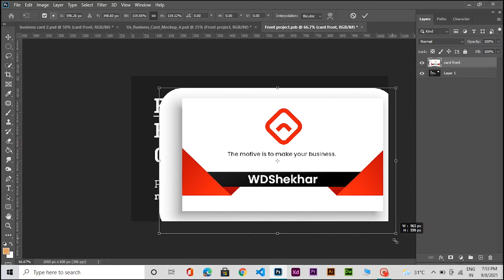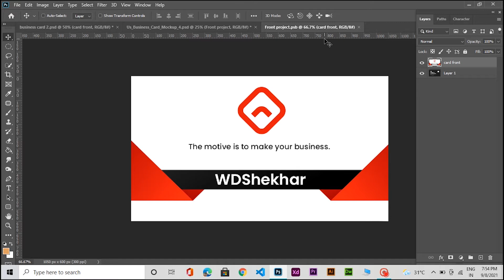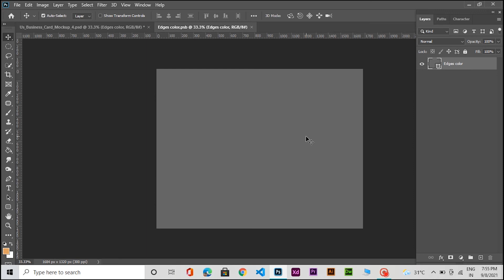How to Use Mockup in Adobe Photoshop Tutorial 2021 IN 2minutes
WD Shekhar, in this Photoshop Tutorial. We learn, How to use the mockup in Adobe Photoshop tutorial 2021.
Using Mockup in only 2 minutes